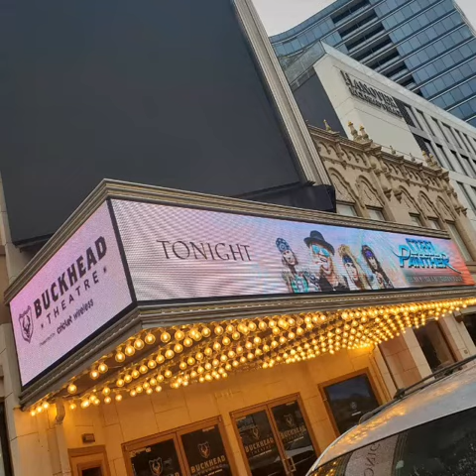STEEL PANTHER BUCKHEAD THEATER 10•13•19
A picture slideshow of some of the pictures I took.